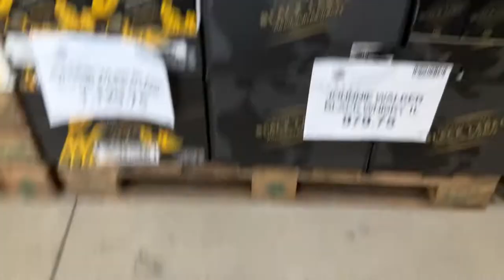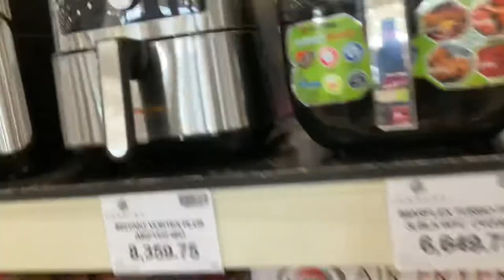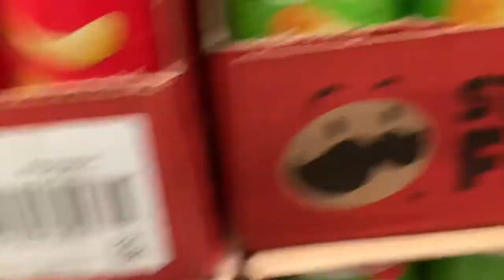Shopping at Landers! (Part 1) | Jace Vlogs